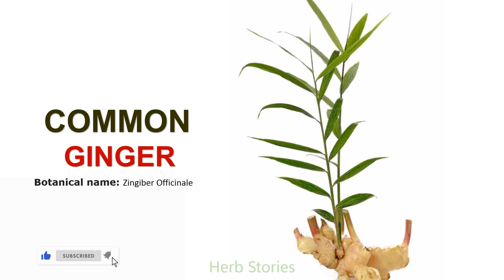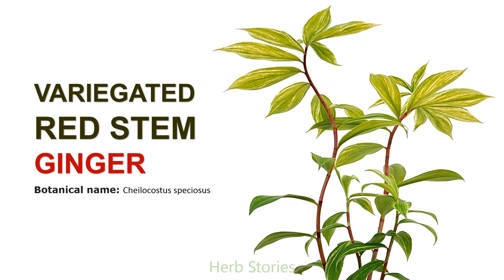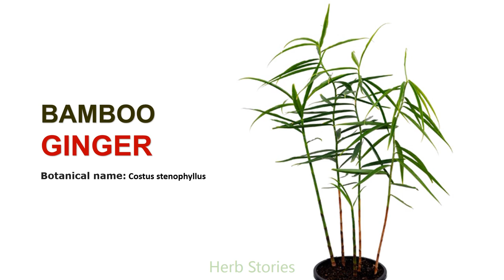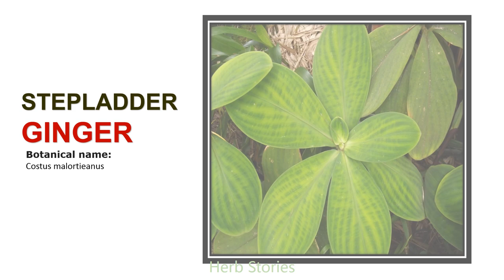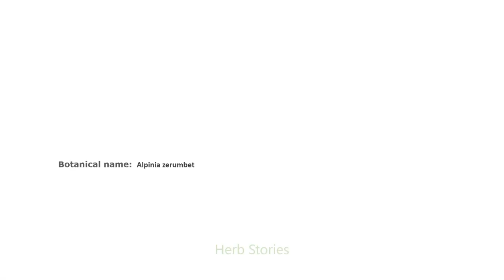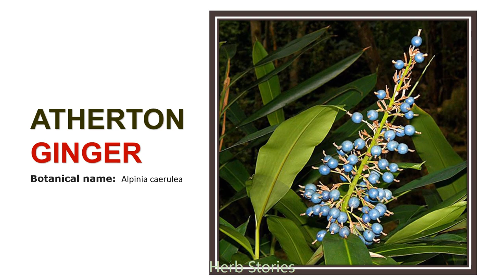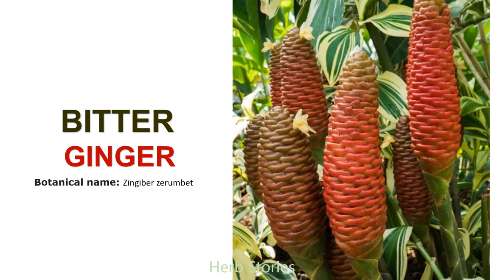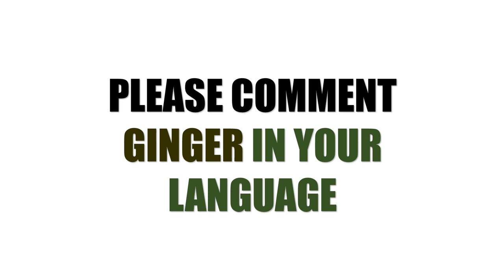46 GINGER PLANT VARIETIES | HERB STORIES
46 GINGER PLANT VARIETIES | HERB STORIES

Trivia!
Which country has the best ginger?
India - Ranked #1, the country accounts for 43.81% of total world Ginger production. Cultivated over 164,000 hectares. Yield: 109,024 hg/ha.
Nigeria - Ranked #2, the country accounts for 16.94% of total world Ginger production.

Credits to the following:
Information guide: Google
Photos: google
Creator: Joy Presores Paran